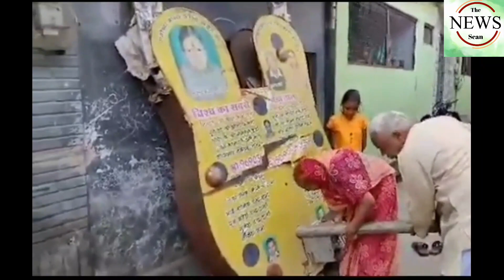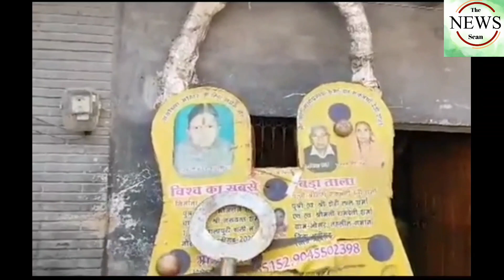400 किलो का ताला, 30 किलो की चाबी, राममंदिर के लिए देंगे